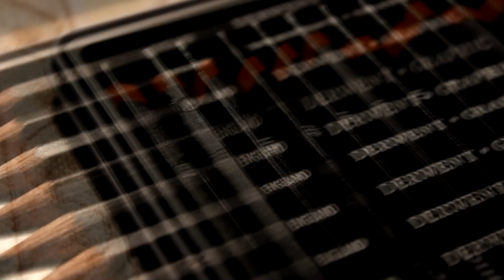Drawing (Tizer) - John-Robert Rimel | Performer on The Ellen Show | Tanya's ArtWork